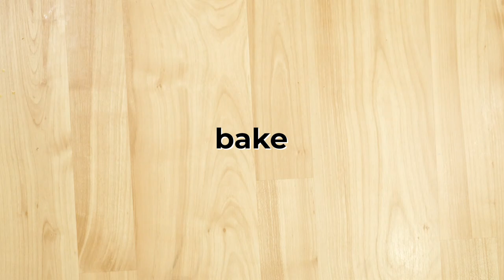4 Ways to Use Salmon Magic® | Magic Minute™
Check out 4 easy ways to use one of our most popular blends: Salmon Magic®